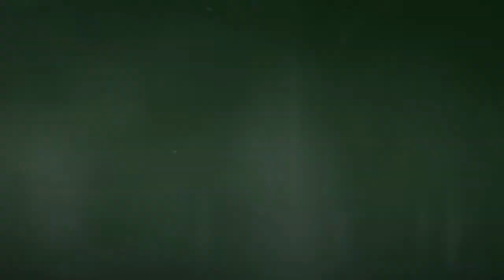BATTLE TO THE DEATH, Skywars Episode 1 w/ Jean.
First episode of minecraft skywars with my friend Jean.

Please live a like and suggestions on how to improve my channel.